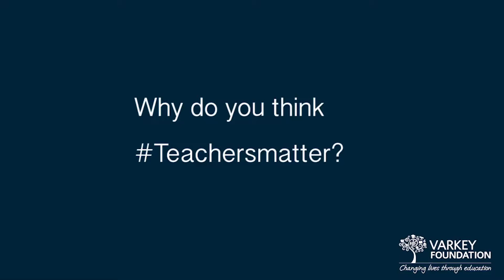Nancie Atwell on why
Nancie engages in a Q&A about education in this conversation that took place before her Clinton Global Initiative and Varkey Foundation Topic Dinner speech celebrating educators. Read the blog post